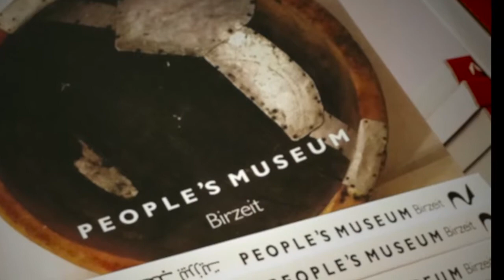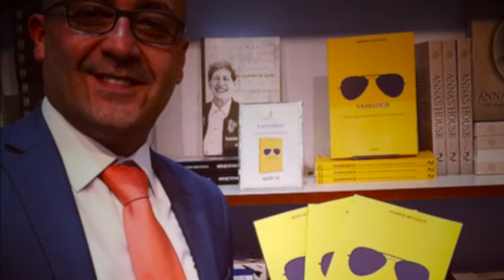Rimal at ADIBF 2015 - Abu Dhabi, UAE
Rimal at the Abu Dhabi International Book Fair 2015 (Abu Dhabi, UAE). Thank you to all our readers, fans, visitors and the ADIBF for a great year in the UAE.